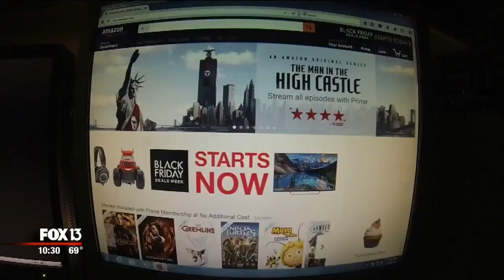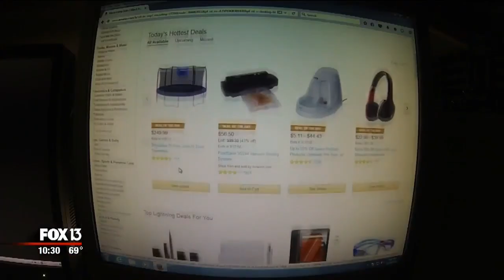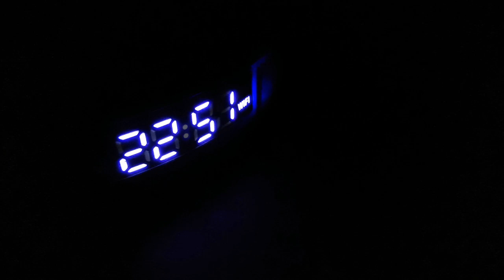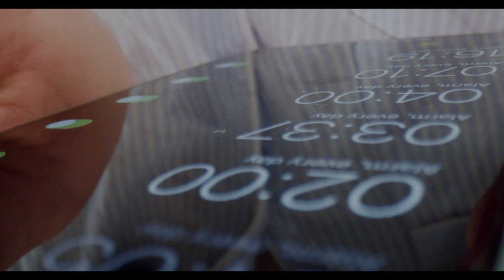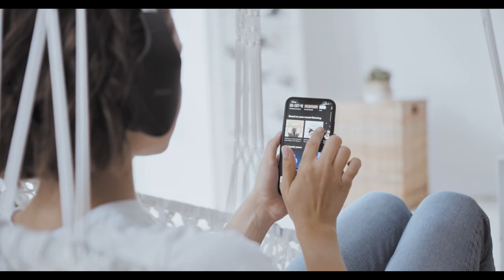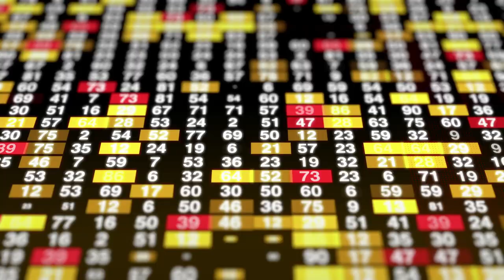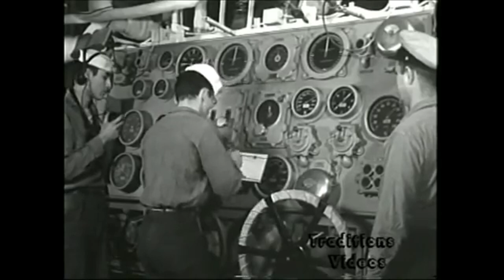Sem tempo, irmão — O capitalismo 24/7 e os fins do sono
O mundo 24/7 reorganizou os nossos horários de trabalho e descanso. Em nome da eficácia, o novo ambiente exige de nós um desempenho comparado ao das máquinas. Esse fenômeno reproduz uma interrupção da vida que esconde o alto custo humano, já que a nossa necessidade de descanso ainda persiste como um imperativo que o capitalismo não conseguiu acabar.

E foi levando em consideração esse cenário que o autor inglês Jonathan Crary lançou o livro “24/7: Capitalismo tardio e os fins do sono”, onde utiliza a expressão 24/7 pra descrever como as sociedades industrializadas se relacionam com o tempo em geral e, em particular, com o que representa o nosso último refúgio contra as imposições dessa temporalidade: o sono.